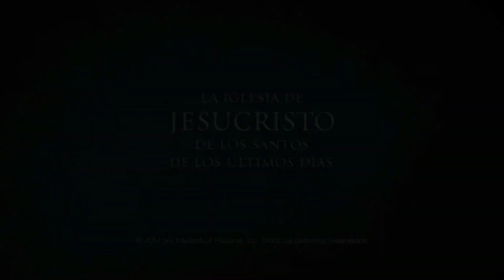Extracto: Soportar sus cargas con facilidad—David A. Bednar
David A. Bednar enseña que nuestros desafíos nos ayudan a confiar en la expiación del Salvador.